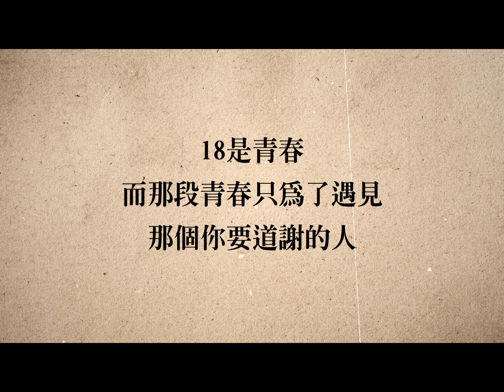刻座大來賓_倒數18天_李霈瑜、葉慈毓、黃湘婷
搶先口碑場 9/25-9/27

『18是青春，而那段青春，只為了遇見，那個你要道謝的人。 』

「有好幾幕，都好想要拍拍他，想跟他說沒有關係，姐姐在這裡。」─ 李霈瑜 大霈

「那就是青春，有時候這麼近，突然之間他又好遠好遠。」─ 葉慈毓

「看完過後，有種回甘的感覺一直在心中醞釀，愛情非得要自己親身經歷過，才知道他到底是甜的還是酸的。」─  Sharon 黃湘婷 / Šā's

📢全台口碑場搶先上映 9/25-9/27
📢這一次，你也可以擁有我們的「名字」
📢如有團票及包場需求請私訊粉專或撥(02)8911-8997#12 JoJo

【官方帳號刻在心底】
✍️國際粉絲專頁👉 Your Name Engraved Herein（2020 Taiwan Film）
✍️官方IG👉刻在你心底的名字

出品│ 氧氣電影│ 中環國際娛樂事業股份有限公司 │ 百聿數碼創意 Bossdom│ MM2 Entertainment Taiwan│ 三皇生物科技股份有限公司
監製│ 瞿友寧
導演│ 柳廣輝 （Patrick Liu）
協力編劇│詹傑│
花絮剪輯 | 山楂果影像製作有限公司-HawStudio
發行│ Sony Pictures 索尼影業
製作│ 氧氣電影
行銷│ 結果娛樂
演員│ 陳昊森Edward Chen │ 曾敬驊 │ 邵奕玫 米米│ 戴立忍 │ 王識賢 │ 龍劭華 │ 王彩樺-台灣濱崎步 │ Fabio Grangeon - 法比歐